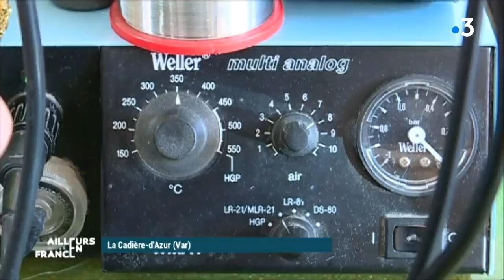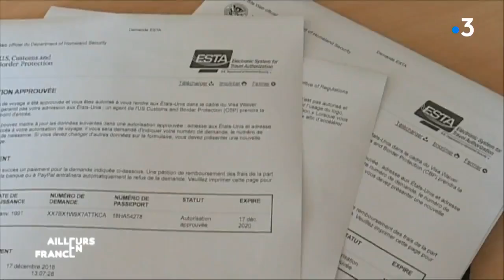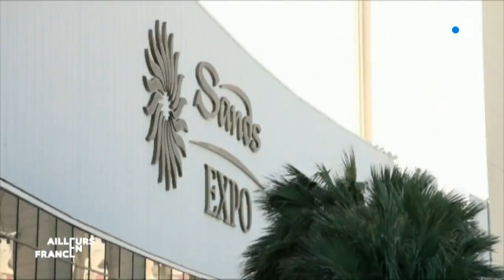Ailleurs en France : Deux frères veulent révolutionner le monde du surf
Deux frères varois, qui ont fondé la société Black Line, veulent révolutionner le monde du snowboard et surtout sauver de nombreux genoux. L'invention qui a retenu l'attention des organisateurs du CES de Las Vegas est un disque mobile qui permet de faire pivoter la fixation d'un surf et qui est commandé depuis une montre connectée. Plus besoin de se tordre les articulations pour prendre une remontée mécanique. Un concept qui a déjà de nombreux adeptes dans le milieu de la glisse.